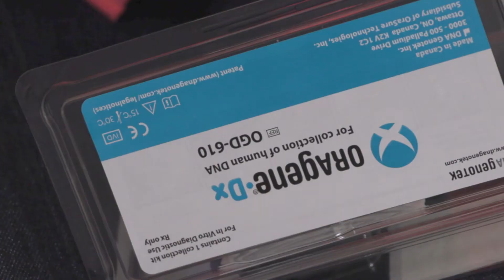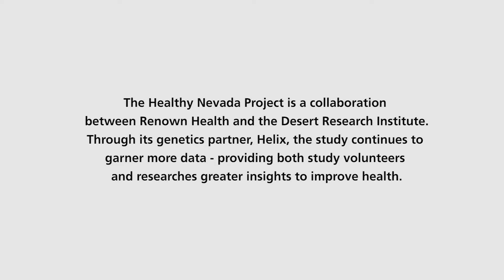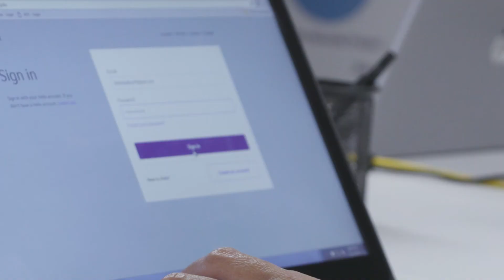Healthy Nevada Project Returns Life-Saving Clinical Results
The Healthy Nevada Project is a collaboration between Renown Health and the Desert Research Institute. Through its genetics partner, Helix, it continues to garner more data - providing both study volunteers and researchers greater insights to improve health.

Helix Co-founder and Senior Vice President Applied Genomics, James Lu, MD, PhD, says, “We are starting with the first three conditions - familial hypercholesterolemia (FH), which is inherited high cholesterol, breast and ovarian cancer and colon cancer, which is lynch syndrome. And what we are really excited about is that these are diseases where we know that early intervention saves lives."
Reno resident, Jordan Stiteler, took the Helix genetic test to find out about her ancestry, but learned that she has FH. "I knew we had high cholesterol, but I had no idea that we had this FH," says
Stiteler.

Renown Institute for Heart & Vascular Health Cardiologist, Christopher Rowan, MD and Renown IHI Director of Research, says, "If you have FH you very likely have very high cholesterol and you are at a very high risk of having a heart attack before the age of 60." Stiteler says, "My Dad passed away when he was 45 and his Grandpa passed away really young and I think that it is definitely linked to this. It’s huge that we know this runs in our family and we can get people tested for it, including our children."

The Healthy Nevada Project is working to have 50,000 residents in the Project by the end of the year and is more than half way to reaching that goal. It plans to expand the Project to 250,000 participants.

Renown Institute for Cancer Vice President & Chief Clinical Officer and Renown IHI Co-director, Christos Galanopoulos, MD, MBA, MSc, FACS says, “Nevada, especially northern Nevada, ranks at the bottom when it comes to health. And one of those indicators is cancer. And we have a high incidence of pancreatic cancer, colon cancer and breast cancer. As the Healthy Nevada Project evolves and we start reporting back on the findings, we are finding that some people have a genetic predisposition to cancer, which we would never have found otherwise."

Once the Healthy Nevada Project staff notifies someone about one of these possible medical issues, they are offering guidance for treatment and additional testing for family members. "This is the first health care system in the world that has ever been able to do this,” says Rowan.

Healthy Nevada Project Principal Investigator, Renown Health Chief Scientific Officer and DRI Associate Research Professor, Joseph Grzymski, PhD, says " Get tested because as you will hear more and more in the future, there are people walking around who don't know that they are at risk for these diseases and screen can really save their life."

Nevadans can participate in the Healthy Nevada Project at no cost and will receive a National Geographic ancestry report for joining the Project. For the most up-to-date information about the Healthy Nevada Project,